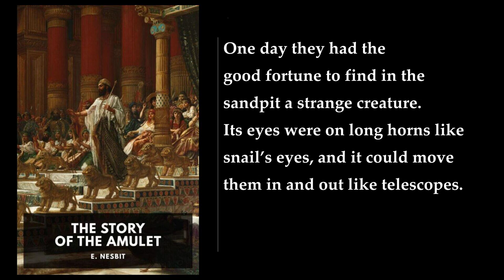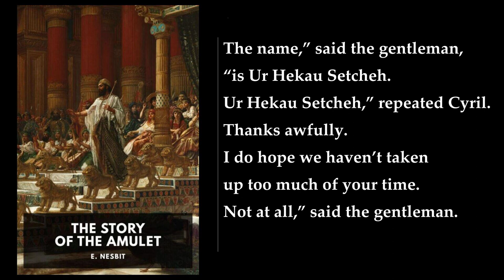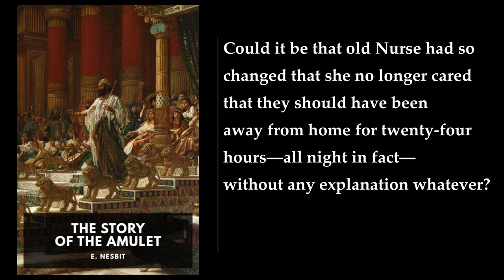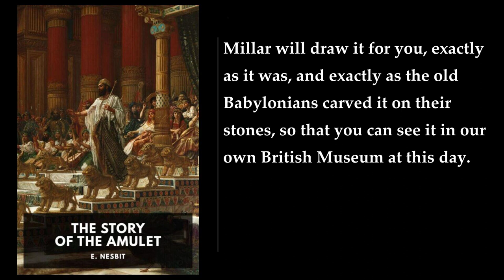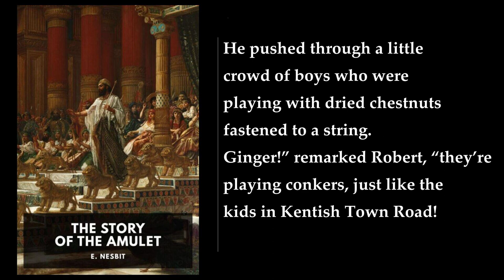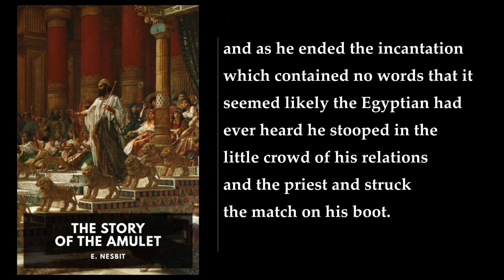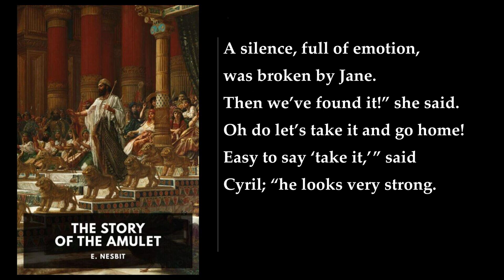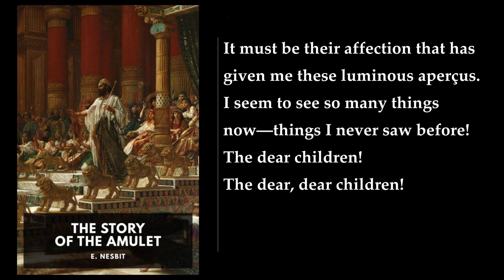The Story of the Amulet ❤️ By E. Nesbit FULL Audiobook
"The Story of the Amulet" is a children's novel written by Edith Nesbit in 1906. It is the third and final book in the Psammead Trilogy, following "Five Children and It" and "The Phoenix and the Carpet". The story follows the adventures of four siblings, Robert, Anthea, Cyril, and Jane, as they search for an ancient amulet that can grant their hearts' desire: the safe return of their parents and baby brother. The amulet is only half of an original whole, and by itself, it cannot grant their hearts' desire. Yet it can serve as a portal, enabling time travel to find the other half. In the course of the novel, the amulet transports the children and the Psammead to times and places where the amulet has previously existed, in the hope that – at some point in time – the children can find the amulet's missing half.

At the beginning of the book, the journalist father of Robert, Anthea, Cyril, and Jane has gone overseas to cover the war in Manchuria. Their mother has gone to Madeira to recuperate from an illness, taking with her their younger brother, the Lamb. The children are living with an old Nurse (Mrs Green) who has set up a boarding house in central London. Her only other boarder is a scholarly Egyptologist who has filled his bedsit with ancient artefacts. During the course of the book, the children get to know the "poor learned gentleman" and befriend him and call him Jimmy. Nurse's house is in Fitzrovia, the district of London near the British Museum, which Nesbit accurately conveys as having bookstalls and shops filled with unusual merchandise. In one of these shops, the children find the Psammead. It had been captured by a trapper, who failed to recognize it as a magical being. The terrified creature cannot escape, for it can only grant wishes to others, not to itself. Using a ruse, the children persuade the shopkeeper to sell them the "mangy old monkey", and they free their old friend. Guided by the Psammead, the children purchase an ancient amulet in the shape of an Egyptian Tyet (a small amulet of very similar shape to the picture can be seen in the British Museum today) which should be able to grant them their hearts' desire: the safe return of their parents and baby brother.

The novel is a time machine story, only the device is not a machine but an Egyptian amulet whose other half is lost in the past. By saying certain powerful words, the amulet becomes a gate through which the children are able to visit the past or future. The children re-encounter the Psammead—the "it" in "Five Children and It". As it no longer grants wishes to the children, however, its capacity is mainly advisory in relation to the children's other discovery, the Amulet, thus following a formula successfully established in "The Phoenix and the Carpet". The story is of considerable beauty and is a delightful read for children and adults alike ..
More: The Psammead, The Half Amulet, The Past
Eight Thousand Years Ago, The Fight in the Village, The Burglary
The Queen Cook, The Palace of Delights, The Way to Babylon
The City of Waiting Death, The House of the Heart's Desire, The Desert
The Magic Amulet, The Return, The End

00:00:00 The Story of the Amulet. I: The Psammead
00:29:20 II: The Half Amulet
00:52:17 III: The Past
01:13:00 IV: Eight Thousand Years Ago
01:39:54 V: The Fight in the Village
02:03:19 VI: The Way to Babylon
02:32:19 VII: “The Deepest Dungeon Below the Castle Moat”
03:06:36 VIII: The Queen in London
03:44:33 IX: Atlantis
04:15:56 X: The Little Black Girl and Julius Caesar
04:44:48 XI: Before Pharaoh
05:22:35 XII: The Sorry-Present and the Expelled Little Boy
05:58:28 XIII: The Shipwreck on the Tin Islands
06:28:40 XIV: The Heart’s Desire